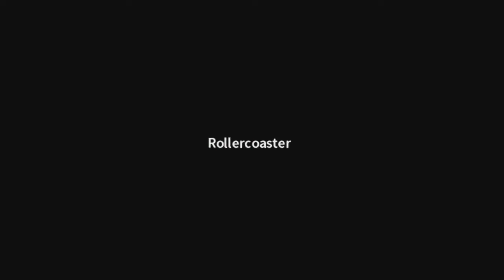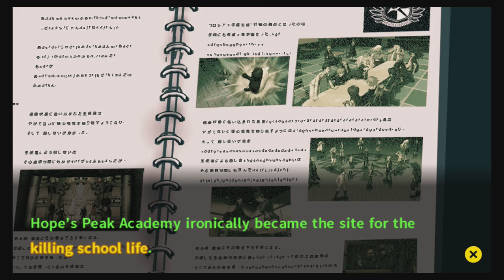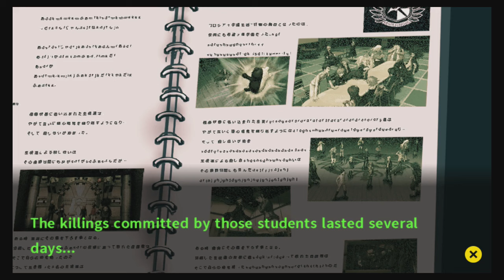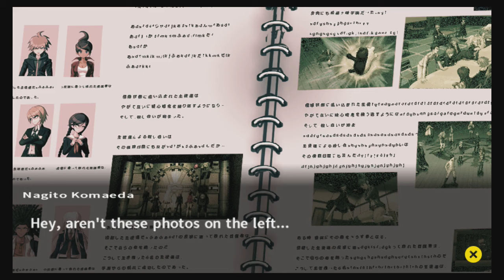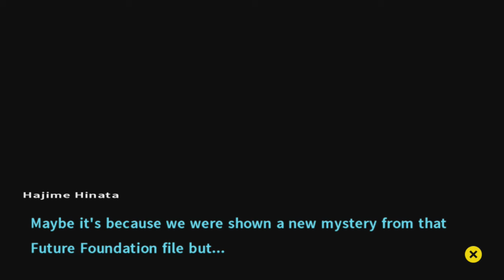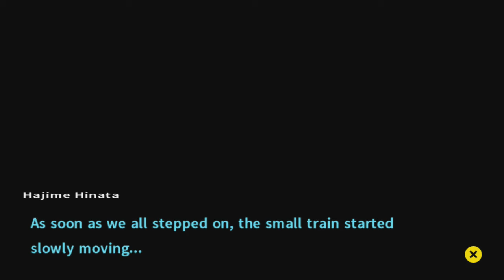Let's Play Danganronpa 2: Goodbye Despair #61: Chapter 04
I... recognize these people. (!!!)